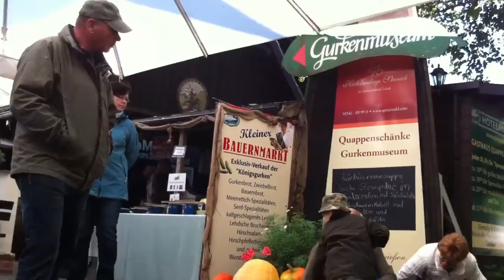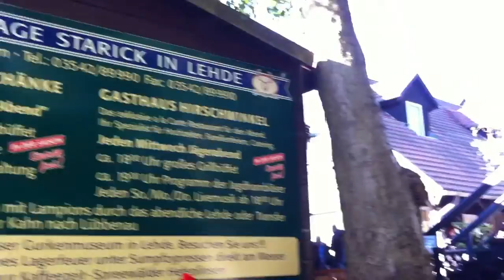Lübbenau Boat Parade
Here's a throw back to 2013. In Lübbenau with my relatives from Germany. Highlights of the boat parade and a short float down the river.

Lübbenau is a town in the Oberspreewald-Lausitz district of Brandenburg, Germany. Instead of roads and walkways, the town is connected by a series of rivers and canals.